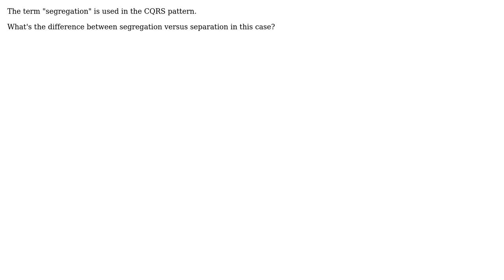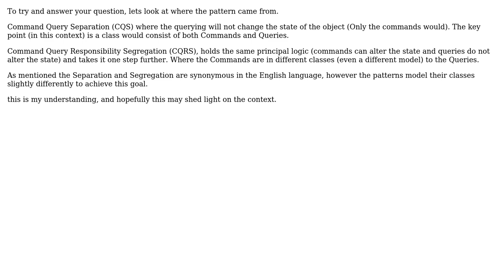Software Engineering: Separation versus Segregation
With thanks & praise to God, and with thanks to the many people who have made this project possible! | Content (except music & images) licensed under CC BY-SA | Music | Images & others | With thanks to user Kazark user jgauffin user dbones and the Stack Exchange Network Trademarks are property of their respective owners. You are responsible for your own actions.